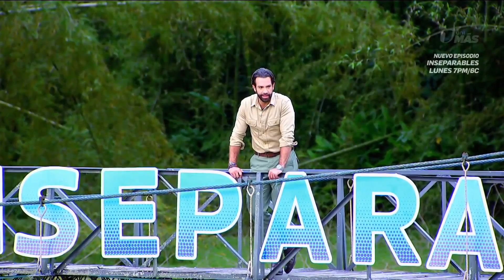Esta desastrosa prueba de Cristian y Adriana representó su salida definitiva | Inseparables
El famoso ex de Laura Bozzo y su pareja no aprovecharon la nueva oportunidad de reintegrarse por completo a la competencia y tras varios errores en una prueba, Adriana prefirió rendirse. Lunes a viernes 7PM/ 6C por UniMás.

En UniMás vives la diferencia. Encuentra lo mejor de tus series, películas, novelas, deportes y tus programas favoritos.